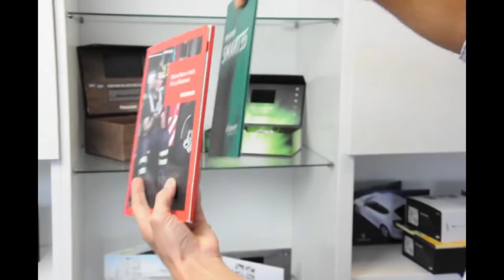VideoPak video brochure Demo - A4 ultra slim with 4.3 inch screen.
VideoPak video brochure product demonstration.

VideoPak is an Amstore Innovation product.
Our other innovative products include:

Digital Key
Custom shaped USB
E-Paper
DSD Box